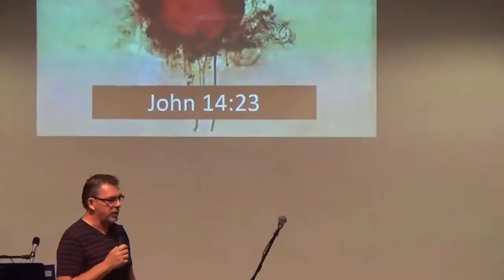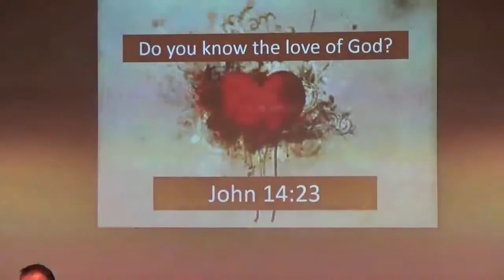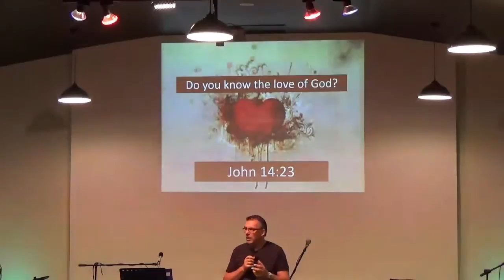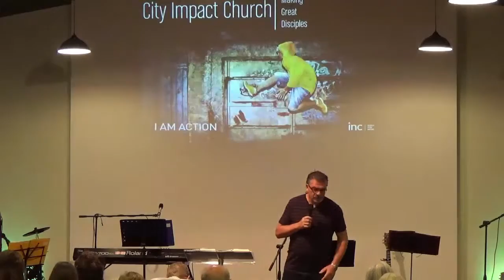Do You Know God Loves You